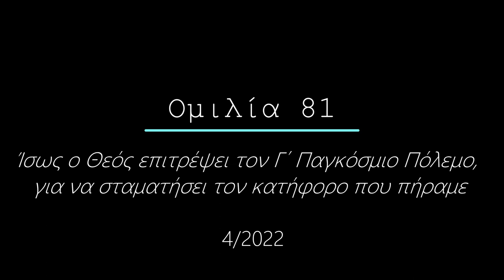Ομιλία 81- Ίσως ο Θεός επιτρέψει τον Γ΄ Παγκόσμιο Πόλεμο, για να σταματήσει τον κατήφορό μας- 4/2022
Sermon 81- Perhaps God will allow World War III, to stop our downward spiral- 4/2022
00:00 Εισαγωγή
00:43 Ομιλία